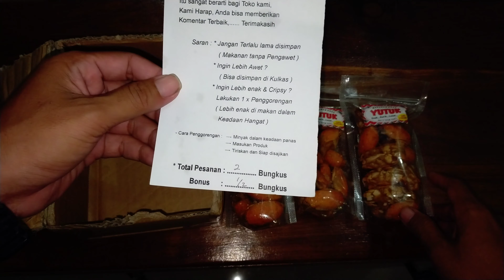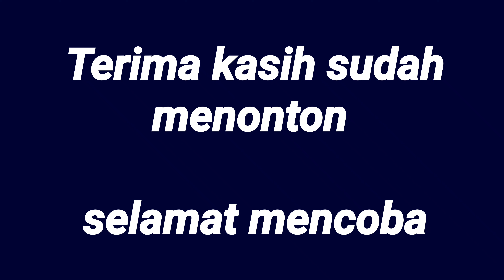Makan Yutuk/serangga laut/undur undur laut khas Cilacap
makanan ini patut untuk di coba guyss kriuk gurih dan nikmat,,,

shopee : shopee.co.id/aniiesya